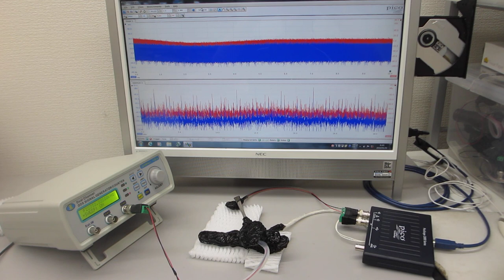超音波システム（音圧測定解析、発振制御）を利用した実験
をセットにしたシステムを利用した実験を公開しています。

２００ＭＨｚ以上の超音波伝搬現象による表面改質処理